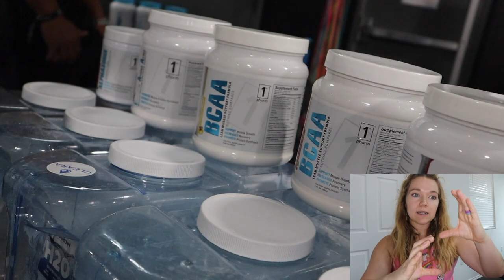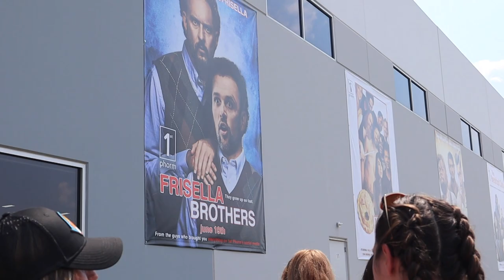LEAVING MY FAMILY // SUMMER SMASH 2021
I had such a blast on my first solo trip! It was so neat to be able to visit @1stphorm HQ after seeing it on social media, it's even cooler in person! We hope you enjoy today's travel vlog. See y'all on Friday!

Facebook.com/TheWanderingWyatts
Facebook.com/BlueBlairyFitness

:::WHAT WE DO FOR A LIVING:::
Blair's Business:
ONLINE COACHING - CUSTOM WORKOUT PROGRAMS & HEALTH COACHING

--Opti-Reds 50 - power-packed antioxidant boost to promote immune, heart, and cardiovascular health:
--Daily Stack - save $ on bundles!

Matt's Work:
greenbirdy.co

FRÈ SKINCARE
Use 'Blair' to save 10% on every order